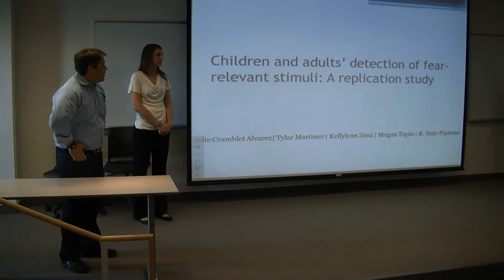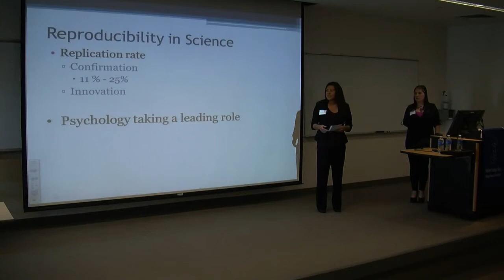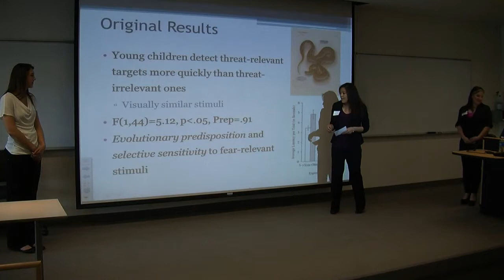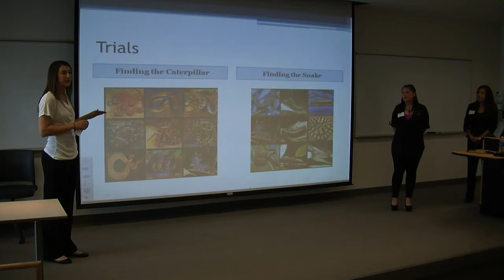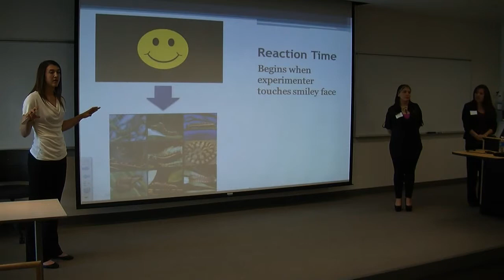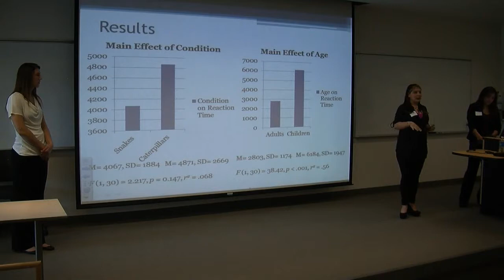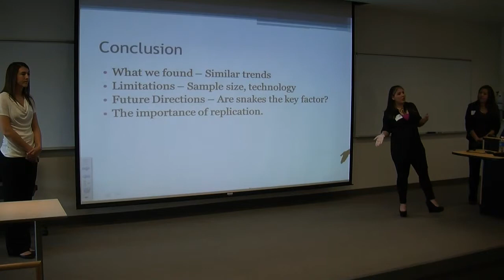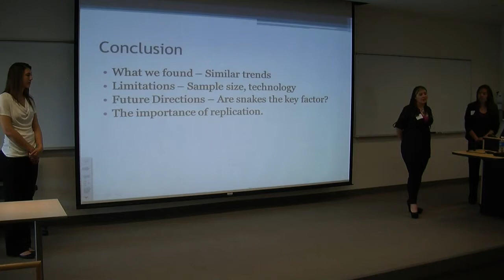Martinez, Zuni, Tapia - Presentation - Student Scholar Days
Tylar Martinez, Kellylynn Zuni, and Megan Tapia - "Detecting the Snake in the Grass: A Replication Study"